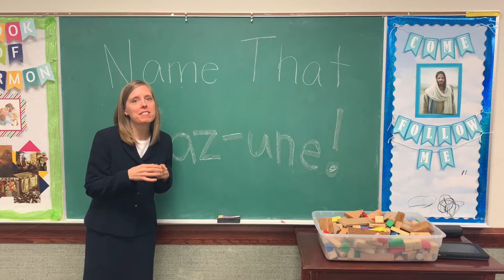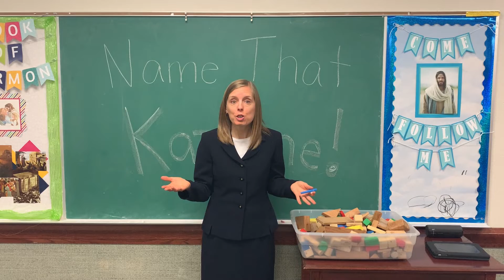Name that Kaz-une! Plus, marching and Kazoo-ing around the walls of Jericho!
Use a Kazoo to play name that tune!  There are a lot of other ways that you can use the Kazoo in your singing time.  You could have them Kazoo everything except special words or have them Kazoo the intro.

I would love to hear your ideas!